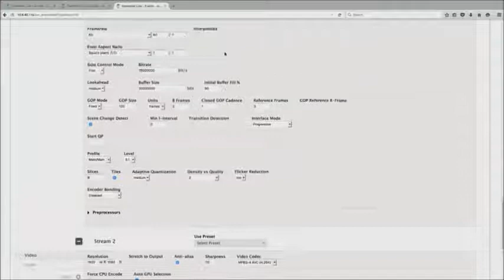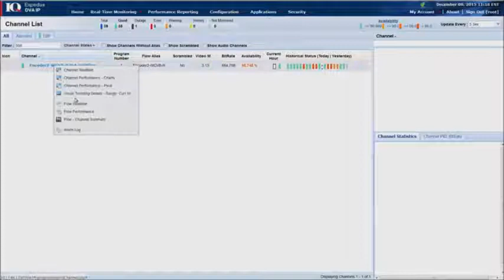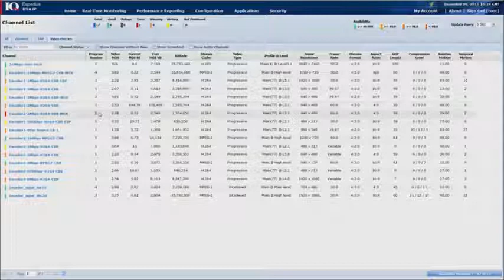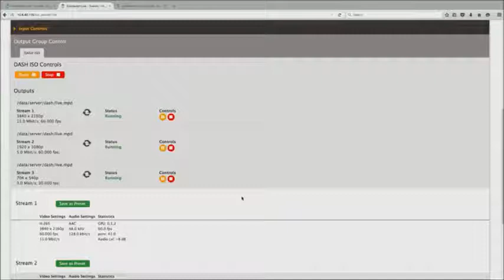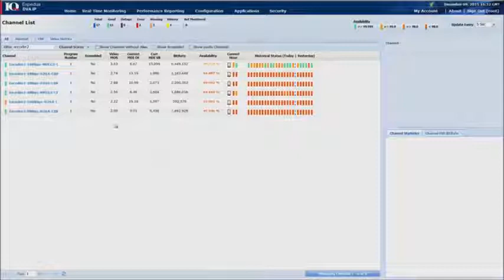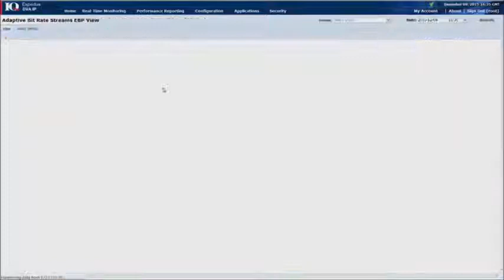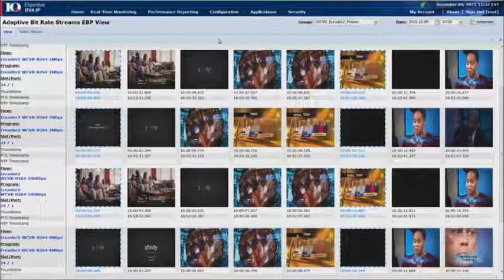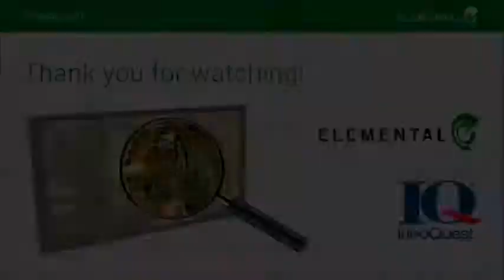IneoQuest/Elemental Perfecting 4K Delivery Webinar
In this on-demand webcast with experts from IneoQuest and Elemental, viewers can learn about the most common pitfalls in preparing and delivering 4K content, best practices for ensuring the highest quality video processing and delivery, and key metrics for monitoring and ensuring the best quality of experience (QoE).

Topics include:

Settings, rules and thresholds specific to 4K
Avoiding over-compression of 4K content
Properly balancing variable output bitrate
Ensuring quality of ABR output streams
GOP alignment for seamless video playback